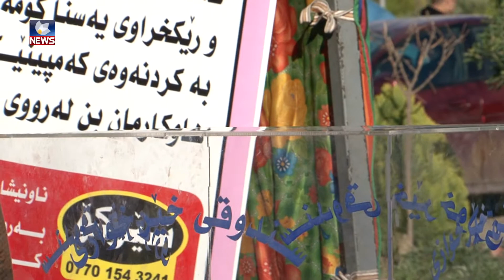له‌ سلێمانى كه‌مپه‌ینێك بۆ هاوكارى كه‌مئه‌ندامان راگه‌یه‌نرا